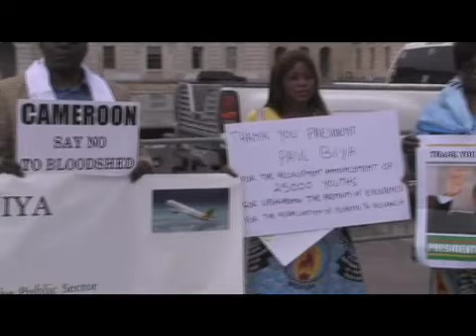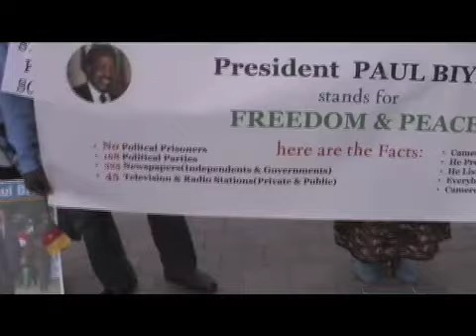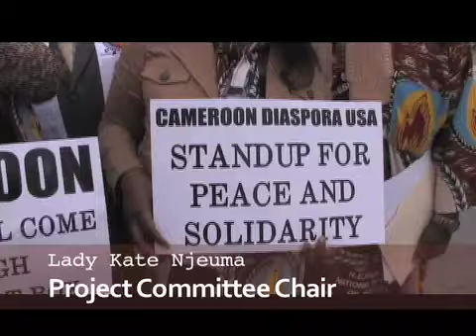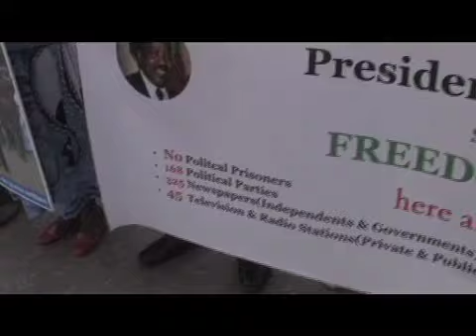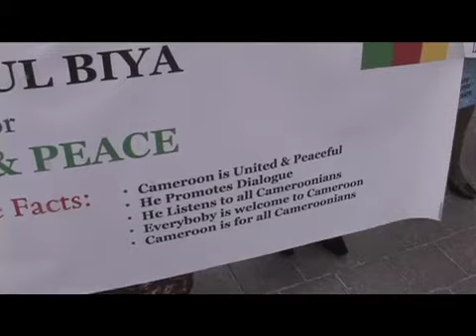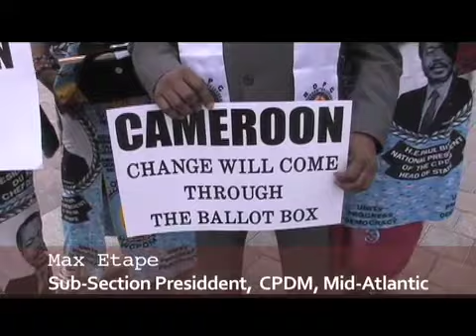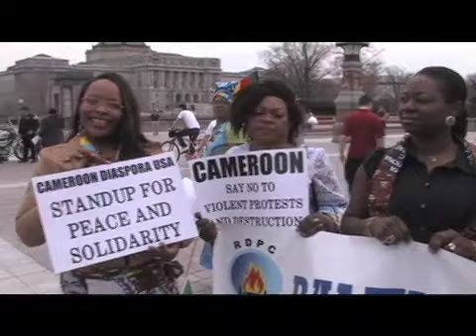CPDM peace and Solidarity Rally 19th April 2011-CAMEROON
When people want change, people should say it through the ballot box and not with violent means. With our upcoming election, we have heard some elements in our midst advocate that bloodshed is the way, but we, CPDM, say resoundingly-NO! NO to bloodshed or violence. Cameroon is a peaceful nation and we have built far too many institutions and we cannot even fathom destroying them. We have the power of the ballot box. Paul Biya has done a good job in the past 26 years and we say yes to another presidential term to the man who has brought much peace and prosperity to Cameroon.
Paul Biya...OYEEEEEE!